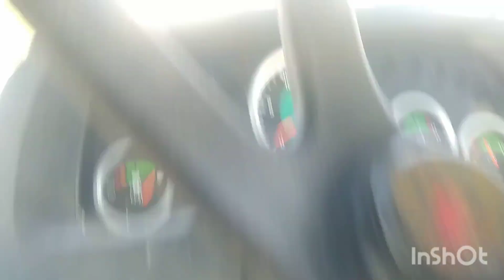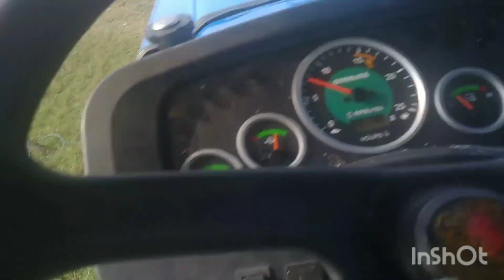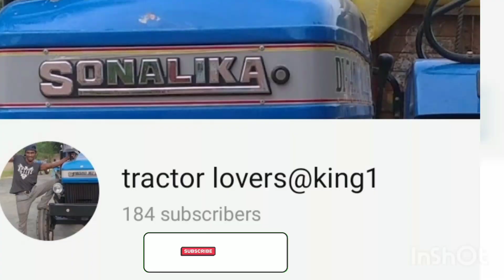Tractor sonalika740 🚜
tractor sonalika740.videos